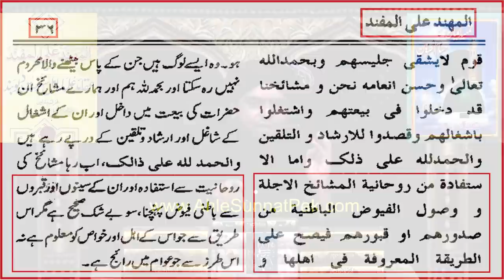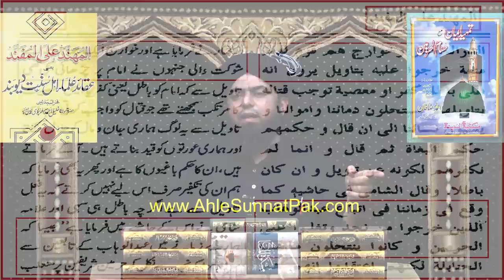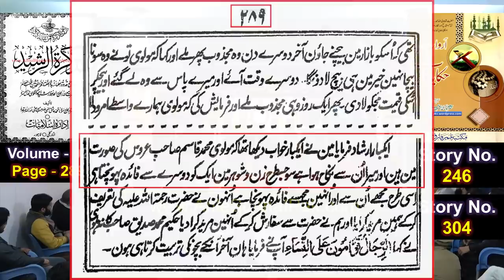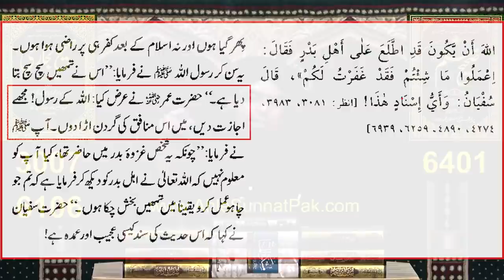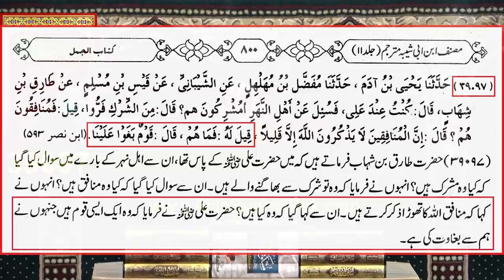Peshawar MASJID Attack ??? Reply to Deobandi Takfeeri on "SHIAH Kafir" ! Engineer Muhammad Ali Mirza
A Critical Video Clip from 033-Public Q & A Session & Meeting of SUNDAY with Engineer Muhammad Ali Mirza Bhai (06-March-2022). Link of Complete Video
Ref. Video : Peshawar Attack in a Shiah MASJID ! How to handle Enemies of PAKISTAN ??? By Engineer Muhammad Ali Mirza